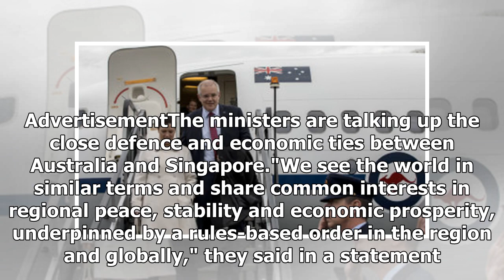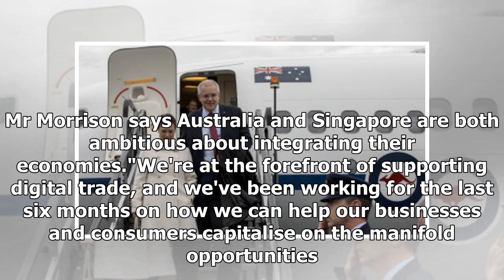Scott Morrison to talk trade and digital economy in Singapore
Prime Minister Scott Morrison will spruik the "tremendous promise" of the digital economy during a visit to Singapore on Friday. Mr Morrison is travelling to Singapore on the way back from D-Day commemorations in Britain to attend an annual leaders' meeting with Prime Minister Lee Hsien Loong. PM Sc...